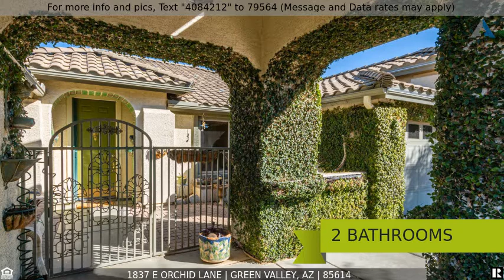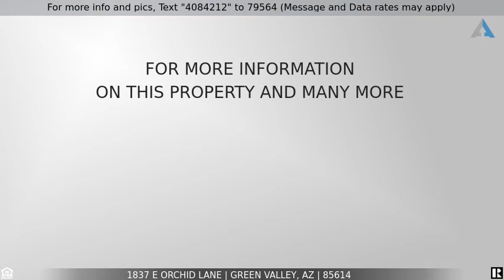Priced at $399,900 - 1837 E Orchid Lane, Green Valley, AZ 85614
Home for Sale in Green Valley

Welcome to this corner lot home with a beautiful entrance and private front courtyard! This  Silverton model is on a large lot and is a great home for entertaining, inside and out. The generous kitchen opens up to the great room and the dining area, and the great room features a cozy fireplace and plenty of room for any size flat screen TV.  The split bedroom floor plan offers lots of privacy for everyone. The primary suite has a bay window and is large enough to fit all your bedroom furniture. The primary bathroom has been remodeled and has a tiled walk-in shower, large walk-in closer and large linen closet.  The den features a built-in desk and lots of shelves.  The large lot has fruit trees and a variety of plantings. This is a great home for someone who loves to putter in the yard. The two car garage has a man door to the side of the house and the  golf cart garage can double as a workshop.